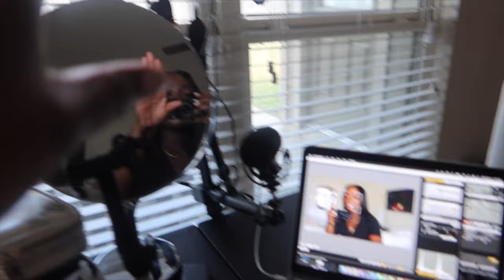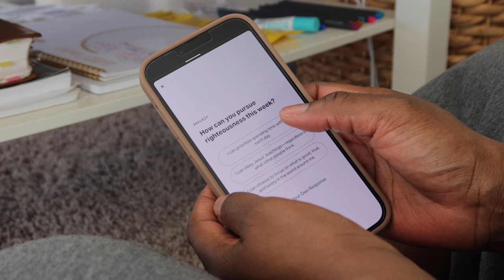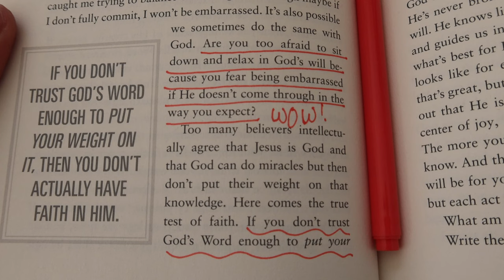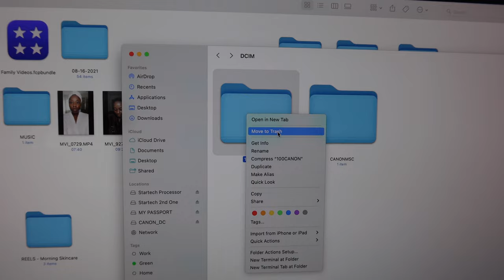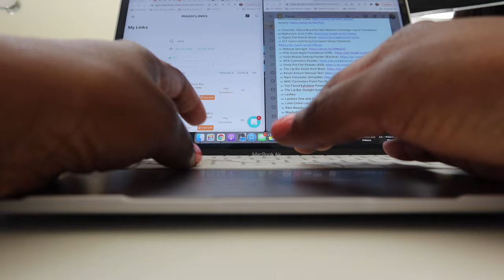WEEKLY VLOG #52: BODY ODOR?, FILMING, FORMATTING MY SD CARD, USING AFFILIATE LINKS | MenaAdubea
AFFILIATE LINKS::

FILMING
⋙ Camera I use (Canon 90D)
⋙ Oversized Mirror
⋙ Neewer Light
⋙ Foldable Table
⋙ Desktop (Apple iMac 27in)

HAIR TALK
⋙ Garnier Fructis Curl Renew
⋙ Black Robe
⋙ Curly Wig (26in, 4x4)
⋙ Apple Airpod Pro

BODY ODOR?
⋙ Lume Deodorant
⋙ Topicals Ingrown Tonic

HIGH PONYTAIL
⋙ Portable Hair Dryer
⋙ Water Bottle
⋙ Podcast: Jenell B Stewart "Look on the Bright Side"
⋙ Hair Wrapping Strips

⋙ Pink Sweatshirt
⋙ Pink Sweatpants
⋙ Luggage Tags
⋙ V Neck Bodysuit

FORMATTING YOUR SD CARD
⋙ SD Cards I use

NAILS
⋙ Nail Stuff I use

-- SENDING A PACKAGE? --
Mena Adubea

1 Peter 3: 3 - 4